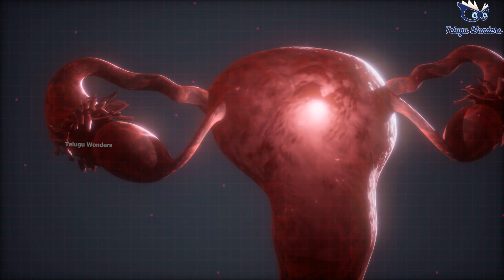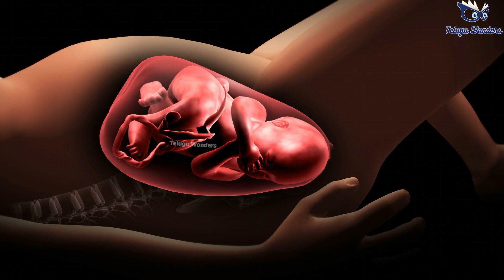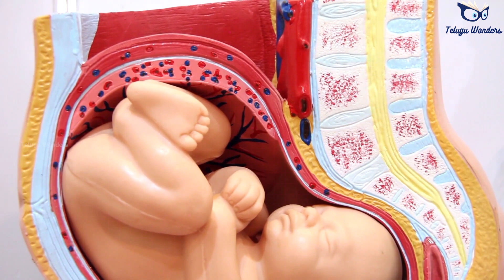తల్లి కడుపులో శిశువు ఎలా అభివృద్ధి చెందుతాడు? || 1 to 9 month of baby growth during Pregnancy .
2 weeks pregnant
Ovulation may happen about two weeks after your last period began. If egg meets sperm, you're on your way to being pregnant.
blastocyst which will develop into embryo and placenta
3 weeks pregnant
At 3 weeks after your last period - about 1 week after fertilization - your baby is a tiny ball made up of several hundred cells that are multiplying quickly.
embryo made up of hypoblast and epiblast
4 weeks pregnant
At 4 weeks, your baby is an embryo made up of two layers, and your primitive placenta is developing.
three levels of embryo, ectoderm, mesoderm, and endoderm
5 weeks pregnant
At 5 weeks, your tiny embryo is growing like crazy, and you may be noticing pregnancy discomforts like sore breasts and fatigue.
close up of developing baby
6 weeks pregnant
At 6 weeks, your baby's heart has started beating. You may have morning sickness and sore breasts.
baby with developing eyes
7 weeks pregnant
At 7 weeks, your baby's eyes, nose, mouth, and ears are taking shape. You may need to pee constantly.
baby with webbed fingers and toes
8 weeks pregnant
At 8 weeks, your baby's hands and feet are sprouting webbed fingers and toes. You may have nausea and fatigue. And you may make decisions about prenatal tests.
baby with tiny tooth buds
9 weeks pregnant
At 9 weeks, your baby is starting to look more like a tiny human. You may have morning sickness and mood swings.
baby with eyelids now covering eyes
10 weeks pregnant
At 10 weeks, your baby has finished the most critical part of development! You might be ready for maternity clothes, or at least some new bras.
baby at start of fetal period
11 weeks pregnant
At 11 weeks pregnant, your baby's busy kicking and stretching. But you won't feel that for a while yet.
baby with fingers opening and closing
12 weeks pregnant
Your baby can curl those tiny toes and make sucking movements when you're 12 weeks pregnant. You may be having heartburn.
baby in amniotic fluid
13 weeks pregnant
At 13 weeks pregnant, you're in the last week of the first trimester. Your baby now has exquisite fingerprints and is almost 3 inches long.

video#interestingfactsintelugu​​​​​​​​​​​
 1 to 9 Months Pregnancy journey in telugu# Baby development# growth# pregnancy#
 fetal development month by month# # How a baby developed Pregnancy month by month in telugu#